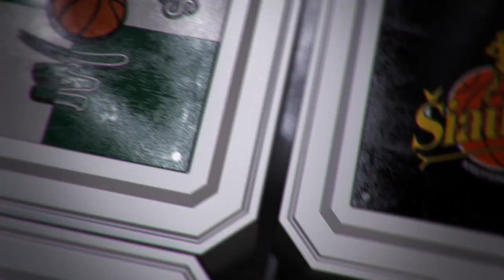Š. Jasikevičius: „Jaunieji žaidėjai pradžiugino savo žaidimu“